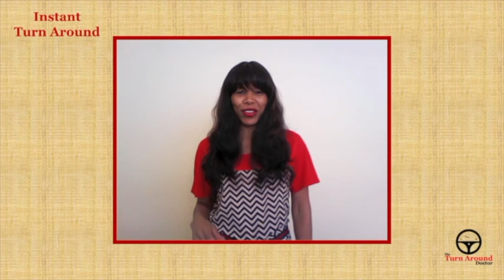How to Get Rid of Those Haters! - Dr. Donna Thomas - Rodgers - Instant Turn Around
In this Instant Turn Around Dr. Donna Thomas - Rodgers provides the strategy on how you get the folks that are hating on you out your life!

1. Watch!
2. Follow! Dr. Donna on Instagram @turnarounddoctor
3. Get Modutained! (Motivated, Entertained and Educated), to grow and gain a new perspective on life!

Credits:

Executive Producer: Dr. Donna Thomas-Rodgers
Created by: Dr. Donna Thomas–Rodgers
Production: Glowing Productions
Graphics: Glowing Productions
Music Produced By: Detroit Red
Genre: Red Symphony
Styling: D. Howard